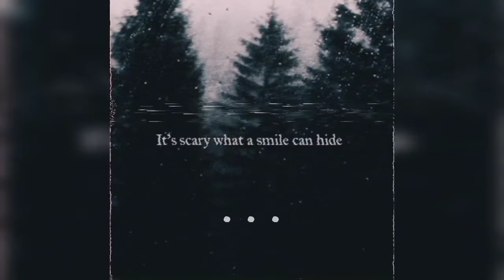|RAP DEPRESIVO| "Lonely"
Beat por: Misery Beats.

Escrita, grabada y producida por: Raymond MB